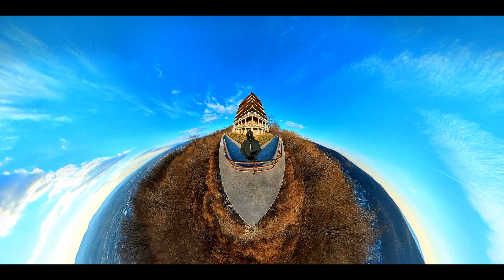Extraction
Another shoot at the Pagoda, but with a different camera.